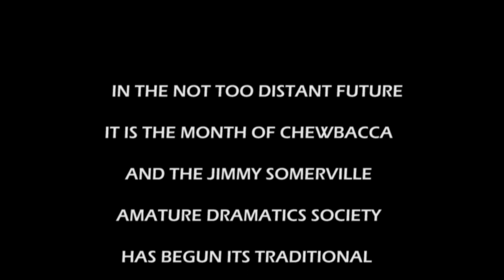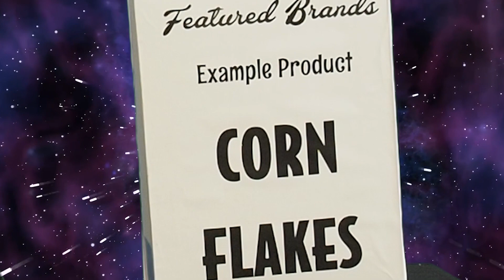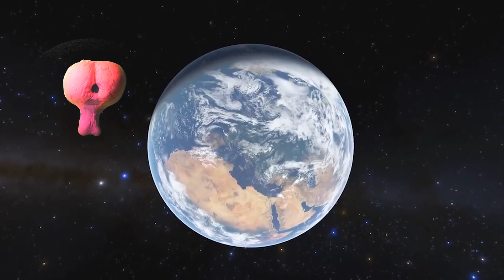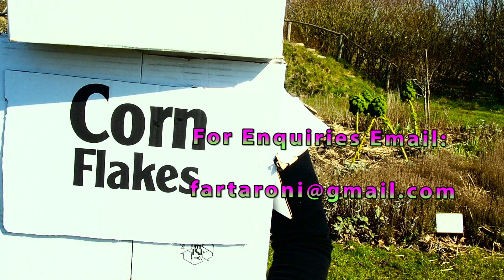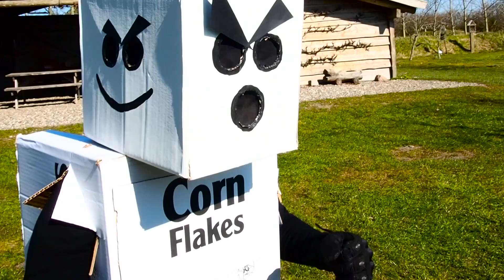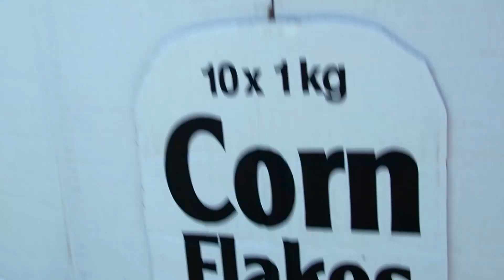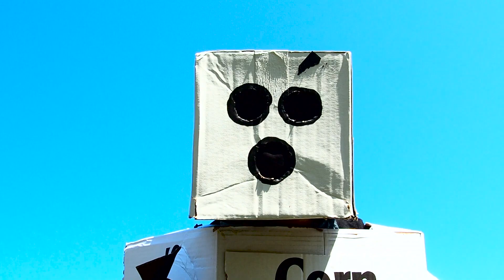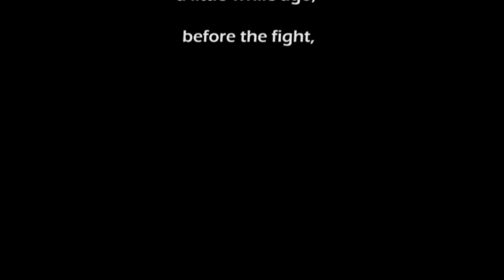SLAMMER HAMMER - PILOT EPISODE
Ep. 9 - Antigonerry & Roxy Music

The Cosmic Crusader must battle against Sponsored Monsters and his own Artistic capacities...